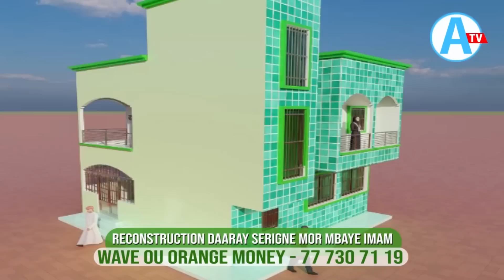Khoutba Serigne Mor Mbaye Imam...Niénte yi Serigne Touba waxone thi...30/07/2022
ASKANWI TV